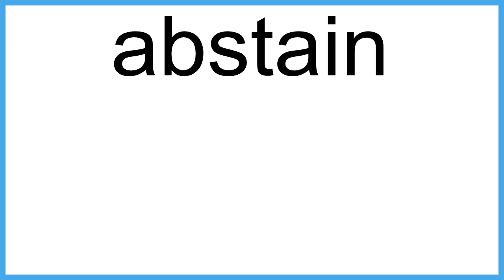abstain The New English Dictionary meaning | Vocabulary for Kids | Children's Dictionary